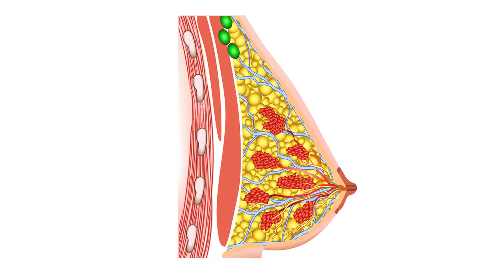Memedeki sarkıklık nasıl giderilir? Doç.Dr.Erdem GÜVEN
Meme sarkıklığı kadınların günümüzde ciddi problemlerinden bir tanesidir. Bunun nedeni kilo alıp vermeye bağlı olarak memelerde dokunun artması veya azalması ile memede sarkıklığın ortaya çıkmasıdır. Bunun yanında süt vermede memede sarkıklığın önemli etmenlerinden bir tanesidir. Özellikle süt verme dönemi bittikten sonra bazı kadınlarda atrofi dediğimiz meme dokusunun çok küçülmesi, memenin içinin boşalması ve meme dokusunun geniş kalması dokusunun az kalması ile aşağıya doğru yer değiştirmesi görülebilmektedir. Bu gibi durumlarda yapabildiğimiz işlemlerden bir tanesi memenin toparlanması ve dikleştirilmesi ameliyatıdır. Eğer bir hanım meme dokusunun yeterli olduğuna inanıyorsa ve meme büyüklüğünün yeterli olduğunu düşünüyorsa o zaman biz herhangi dışarıdan ek bir protez ihtiyacı olmadan meme dikleştirme ameliyatı yapabilmekteyiz. Meme dikleştirme memenin ucundan yapılabildiği gibi memenin ucundan aşağıya doğru küçük bir kesiyle gerçekleştirilebilmektedir. Meme ucundan aşağıya doğru yapılan ameliyatlarla daha dik, daha diri ve estetik olarak daha güzel görünen bir göğüs ortaya konulabilmektedir. Meme dokusu yetersiz ise o zaman silikon implantlar devreye girmektedir. Günümüzde teknolojisi geliştirilmiş silikon implantlar ile ömür boyu kalıcı bir onarım elde edebilmekteyiz. Meme dikleştirme ameliyatlarında özellikle anatomik dediğimiz damla şekilli silikonlar kullanılabildiği gibi yuvarlak silikonlarda kullanılabilmektedir. Memenin arka kısmına silikon yerleştirildikten sonra aşağıya doğru yer değiştirmiş ve sarkmış olan meme dokusu yukarıya doğru kaldırılarak bu silikonun üzerinde toparlanır ve dik bir göğüs görüntüsü ortaya çıkarılır. İki şekilde silikon ameliyatlarında dikleştirme yapılabilmektedir. Birincisi silikonun kendisinin sağladığı dikleştirme, ikincisi ise eğer çok fazla sarkıklık var ise bir miktar deri çıkarılarak ortaya çıkan dikleştirme olarak görmekteyiz. Meme dikleştirme ameliyatları ortalama olarak bir buçukla üç saat arasında süren genel anestezi ile gerçekleştirilen ameliyatlardır. Bu ameliyatlardan sonra aynı gün içinde veya ertesi gün hasta evine gönderilmekte. Ortala olarak üç ile dört günlük istirahattan sonra aktif sosyal yaşama devam edilebilmektedir. Cinsel yaşama dönüş ise on beş ile yirmi gün arasında olabilmektedir. Hastanın araba kullanması ve bunun gibi sosyal aktivitelere dönüş zamanı da ortalama olarak on günde gerçekleşebilmektedir. Ameliyatlardan sonra ciddi bir ağrı ortaya çıkmamakta. Hastanın konforunu bozacak düzeyde bir problem veya komplikasyon oluşmamaktadır.